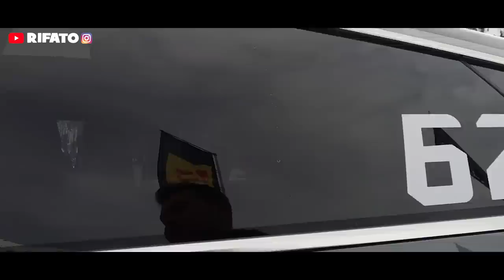4WD DRIFT DIATAS ES | Fastron Supercar Winter Driving Experience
Ini pengalaman gua yang gak bakal gua lupain, nyetir supercar 650HP diatas salju. Terimakasih banyak  @Pertamina   yang sudah support selama perjalanan ini.

Follow Instagram dibawah ya sob..!!